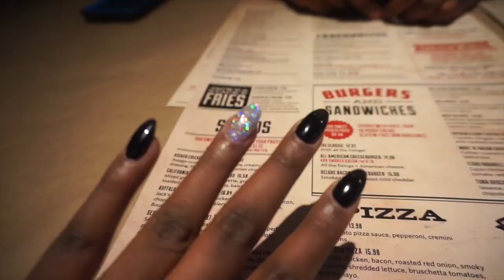BIRTHDAY VLOG: Champagne Birthday, Black Roses, Private Jet, Glow in the Dark Mini Golf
Hey dolls! I hope you enjoyed this Birthday Vlog where I took you guys to my party, on a surprise date in a private plane around Toronto, and glow in the dark mini golfing!  Stay strong & beautiful - always.